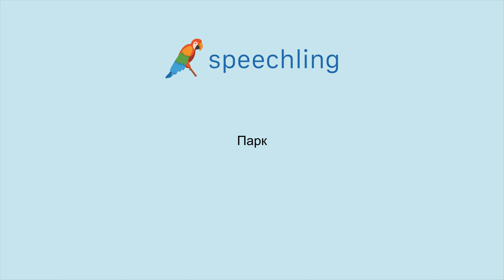러시아어로 "공원" 말하는 법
남자 목소리 :
Парк

여성 목소리 :
Парк

남성 음성 번역 :
공원

여성 음성 번역 :
공원